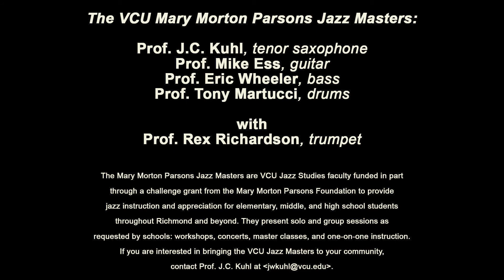Bemsha Swing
"Bemsha Swing" by Thelonious Monk

performed by The VCU Mary Morton Parsons Jazz Masters
Prof. J.C. Kuhl, tenor saxophone
Prof. Mike Ess, guitar
Prof. Eric Wheeler, bass
Prof. Tony Martucci, drums
with
Prof. Rex Richardson, trumpet

The Mary Morton Parsons Jazz Masters are VCU Jazz Studies faculty funded in part through a challenge grant from the Mary Morton Parsons Foundation to provide jazz instruction and appreciation for elementary, middle, and high school students throughout Richmond and beyond. They present solo and group sessions as requested by schools: workshops, concerts, master classes, and one-on-one instruction. They are often joined by VCU faculty colleagues.

For more information on VCU Jazz Studies, visit jazz.vcu.edu.

New "Singleton Scholarships" are available for incoming students. High school seniors and transfers can apply for entry into VCU Music at go.vcu.edu/apply4music.

Recorded at In Your Ear Studios, Richmond, Virginia. Home of VCU's AMPT program of audio and digital recording and production. Carlos Chafin & Andrea Buchheit, engineers.